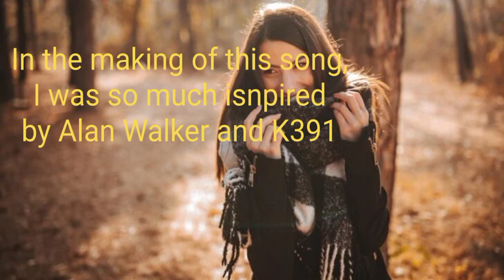Alan Walker Style, Jantern Rx3 & K391 - Smile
Title: Smile
Producer: Jantern Rx3

A new song I have been working upon for some time,"Smile" is an electronic dance music genre song that I made under the inspiration of Alan Walker and K-391.

And also share to the others.